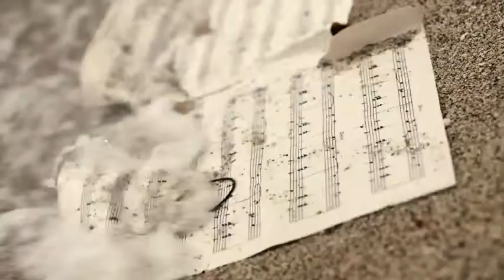Alejandro Sanz No Me Compares